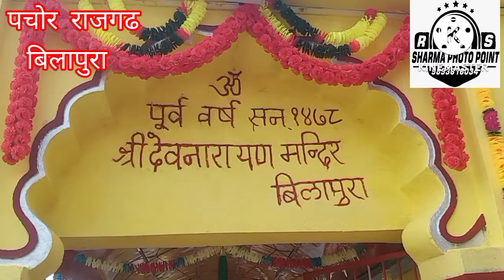देवधनी कि झलक सबसे अलग,देखते रहे यु ट्युब चेनल सबसे पहले,सब्सक्राइब,शेयर, लाइक, किजिय पाये समस्त